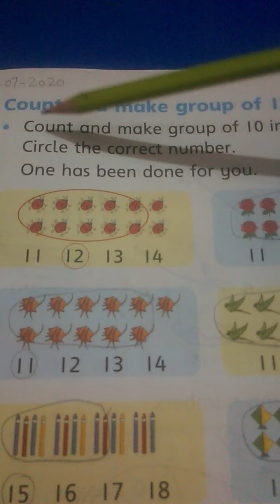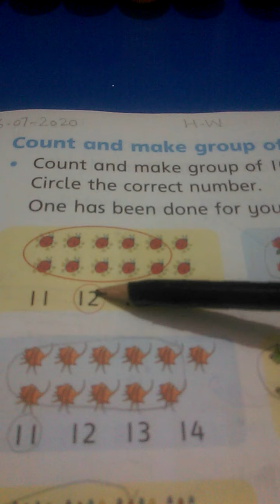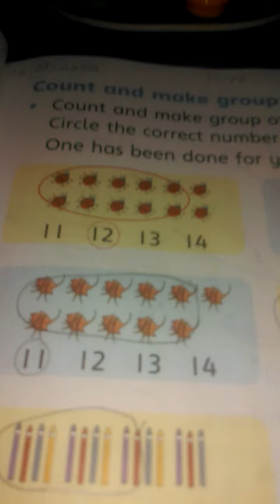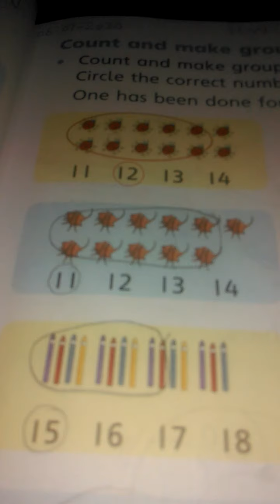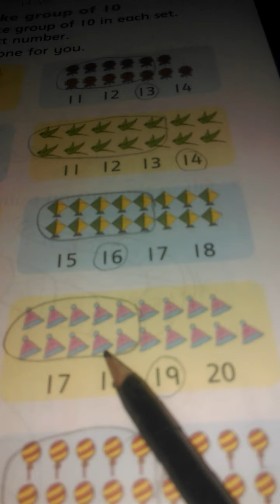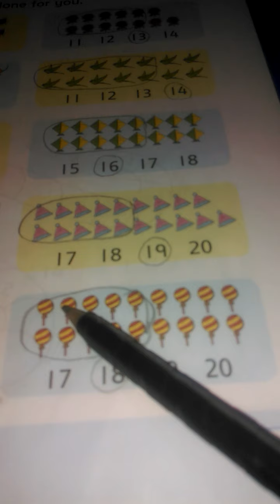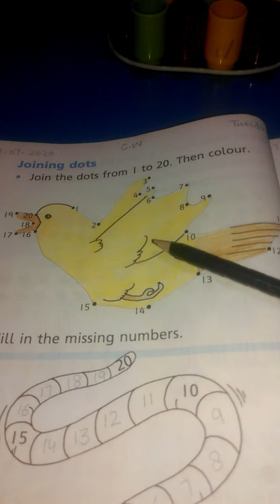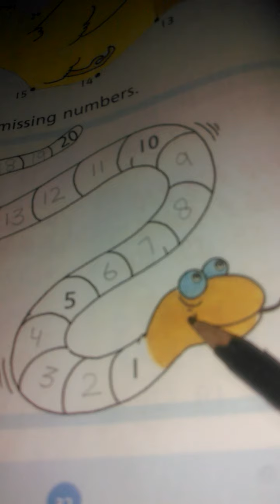Class Kg-II Oxford New Countdown primer B (Explanations of page no 31 & 32)